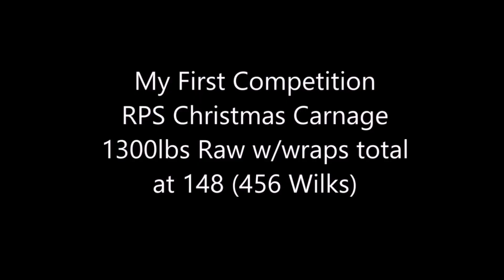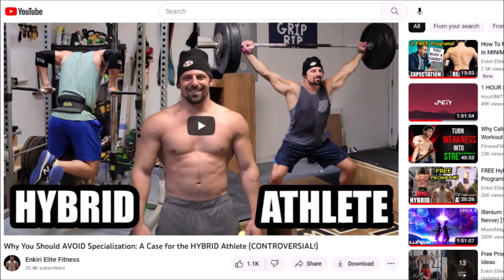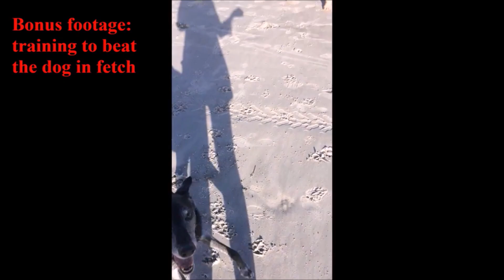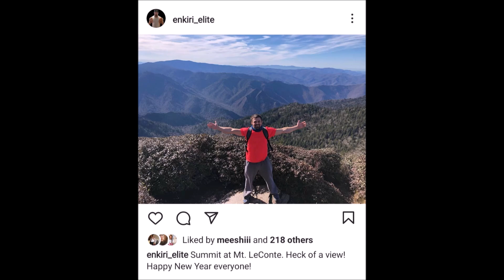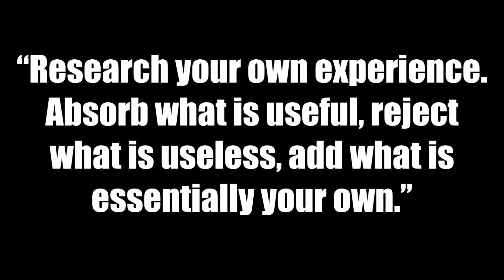Powerlifting is NOT Strength Training: And Vice Versa! (CONTROVERSIAL)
With the advent of social media and the re-introduction of raw powerlifting federations, powerlifting and powerlifting style training have exploded in popularity in recent years and become somewhat of a niche phenomenon. This has had many positive effects on the fitness community as a whole. It has encouraged many people who otherwise would not have done so to embrace barbell training (as opposed to machine or dumbbell only style training) and training to get stronger, creating objective, tangible improvements in the physical capabilities of their bodies. It has also encouraged many women to start lifting heavy weights so that they can build strength and muscle instead of just going to the gym to try to get "toned," and it has simultaneously drastically reduced the stigma that has long been attached to those women who have previously bravely ventured into this realm.

These are all good things! Having a physically capable body is very important. Strength training can improve overall quality of life, increase bone mineral density, help keep elderly people independent longer, and help stave off a whole host of other ailments. The more people who partake in this endeavor the better. However, this rapid explosion in the popularity of powerlifting has also brought with it a great deal of confusion in regards to what the aims of strength training actually are vs. how they relate to the SPORT of powerlifting and training for that sport in particular. Today I want to address one of these points of confusion and that is the widespread total conflation of generalized strength training with powerlifting training.

For high quality straps, wraps, collars, and other training accessories be sure to check out Warm Body Cold Mind!

TIMESTAMPS
0:00 Introduction
2:15 Powerlifting is NOT Strength Training
4:25 The 3 major points we will be dissecting today
4:50 #1 Tangible differences between PL and strength training
7:15 Maximal weight is not necessary for maximal strength
9:51 #2 Applications of strength training vs. powerlifting training
13:03 Over-specialization is a problem
16:54 Absorb what is useful; discard what is useless
18:15 #3 Why CONFLATING these concepts matters